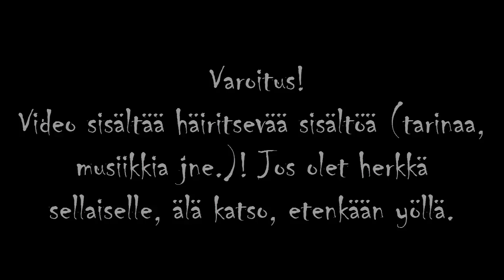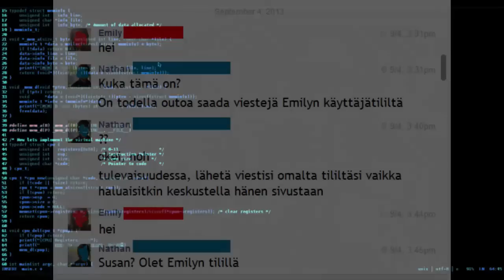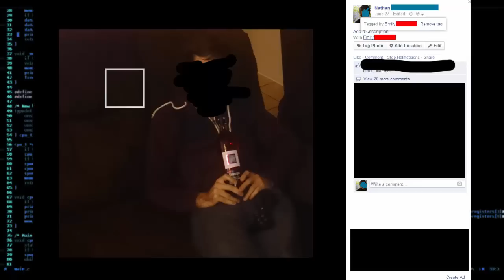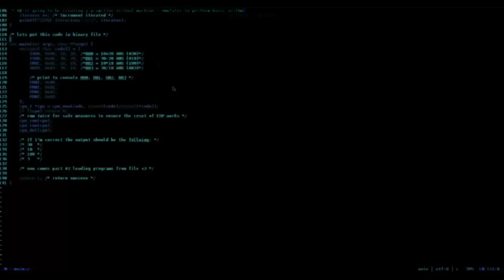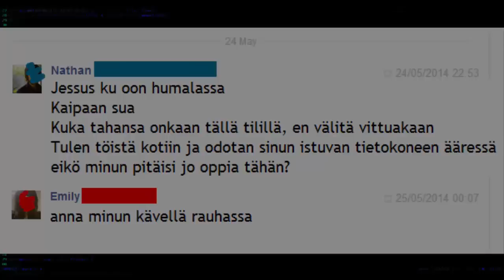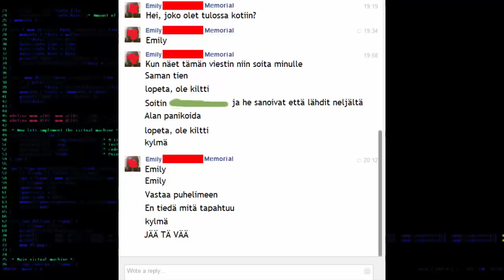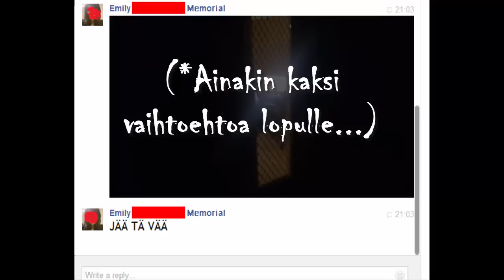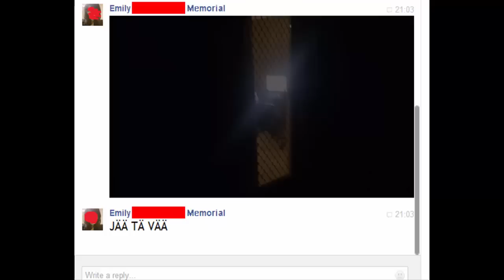Creepypastaa Suomeksi #84 My Dead GF Keeps messaging me on FB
Kuollut tyttöystävä joka ei lopeta viestien lähettämistä Facebookissa?? Siinä vasta on ylikiintynyt tyttöystävä...
En spoilaa tästä sen enempää, kuin että taisin menettää yöuneni kuunneltuani tämän ensimmäistä kertaa. Herätti niin paljon ajatuksia...

Musiikit videossa:

Myuuji- Wind's Wreck, Moonlight Menschen, Cold Shivers & Look Out
Catherine OST- Hitsujigamine
Earthbound OST- Cave of the past The place
Majora's Mask OST- Mountain Village

Sähköpostiosoite löytyy kanavani "Tietoja" kohdasta, Skypessä en lisäile vähään aikaan kontakteja syistä.